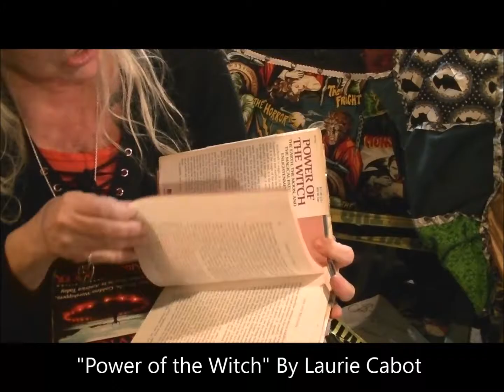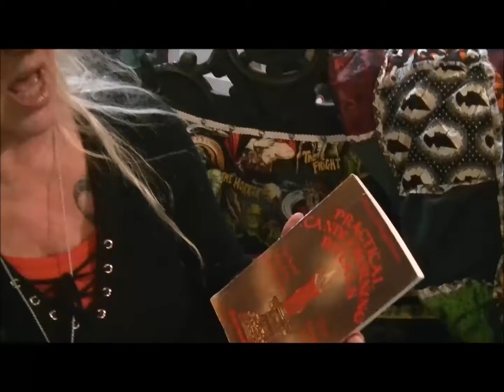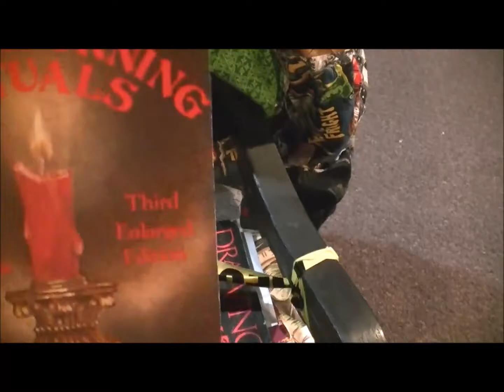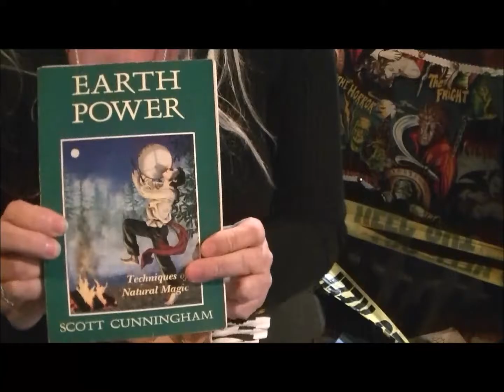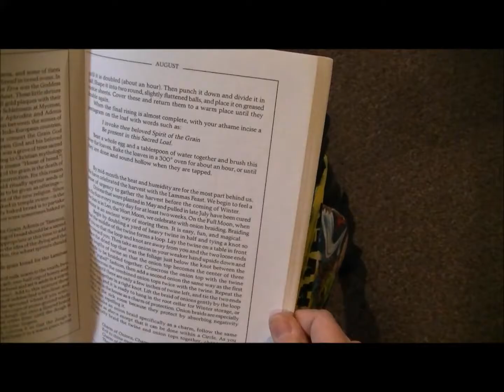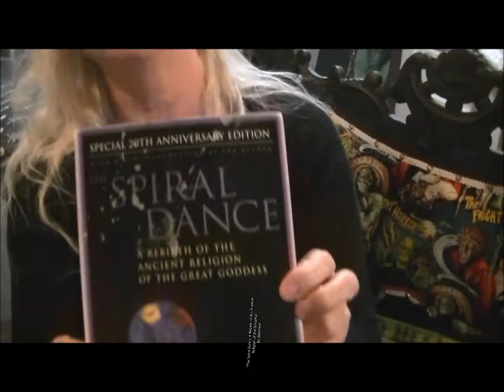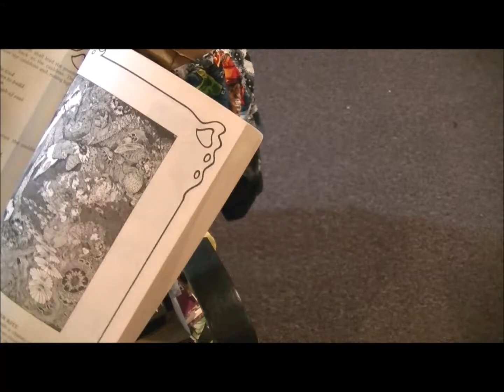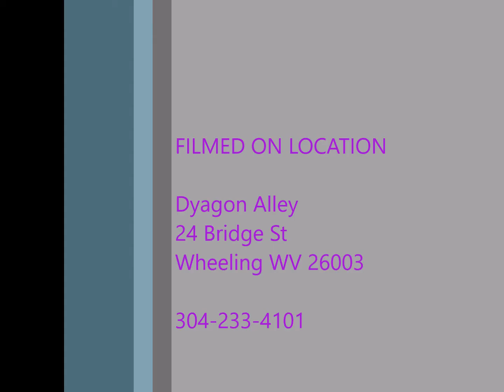Lady Moon's Book Review on MoonLadies Live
Lady Moon discusses some of the books she feels are good for beginners to have and to read